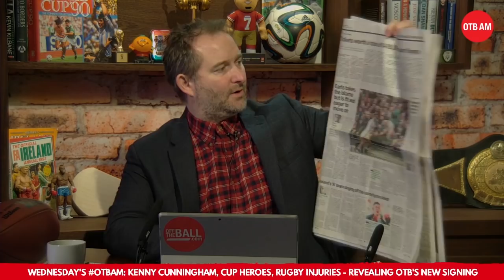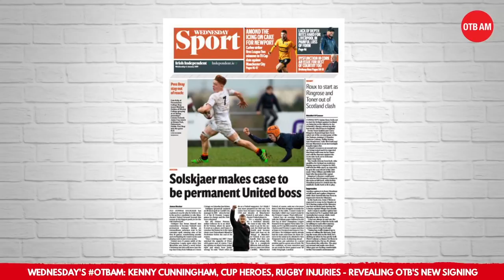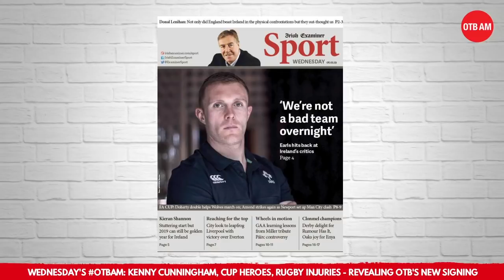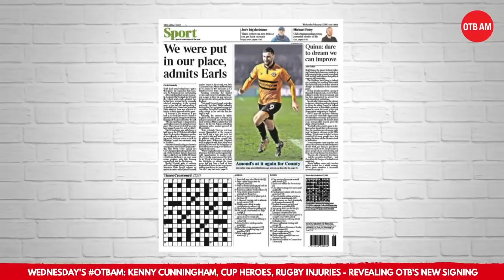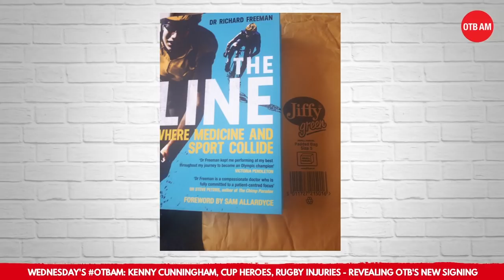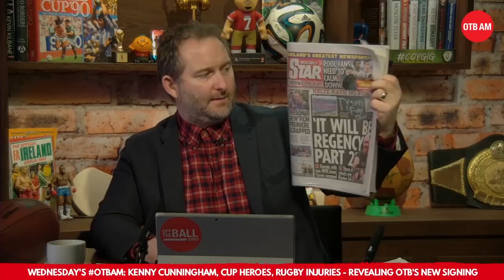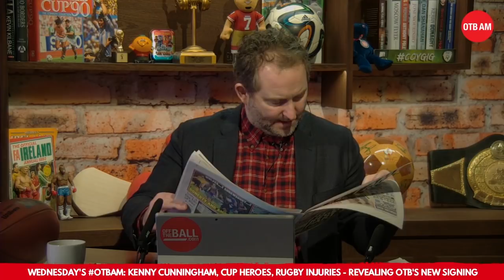Ireland vs Scotland memories, an ode to Trevor Francis, Dubs out of Croker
Eoin, Ger and Kenny take a look at the morning's sports pages following Newport County's big win in the FA Cup last night and Donegal's proposal to stop Dublin playing home championship games in Croke park, while they also reflect on Ireland's loss to England as well as looking forward to Scotland on Saturday.

Our rugby coverage is brought to you in association with Vodafone.ie